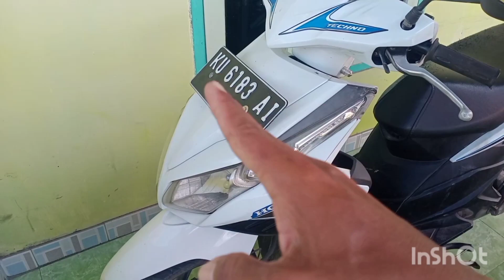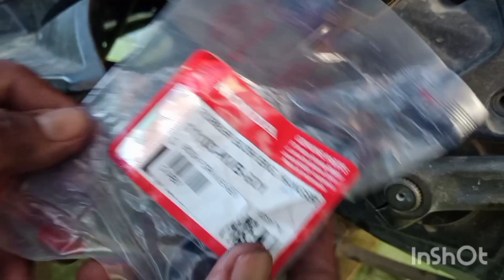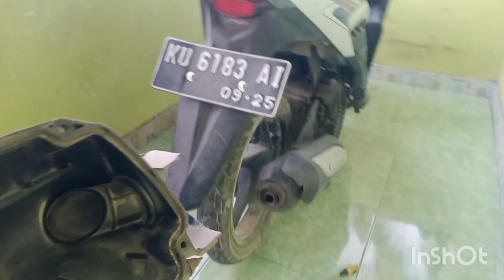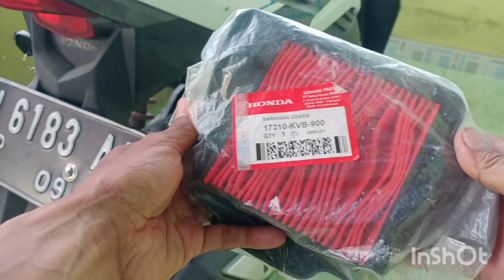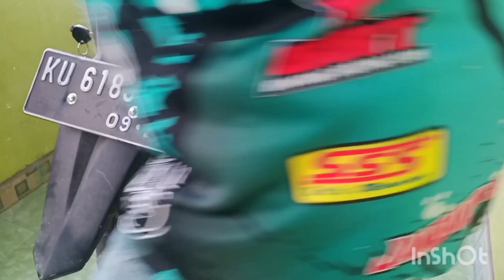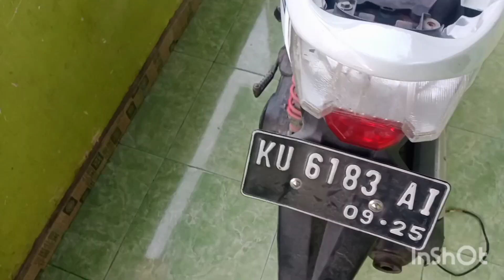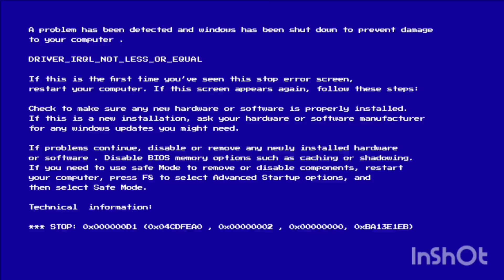CARA MENGATASI LANGSAM TIDAK NORMAL DAN CARA MENGGANTI BOSH SWING ARM PADA HONDA VARIO 110 KARBU.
Pergantian sperpart.